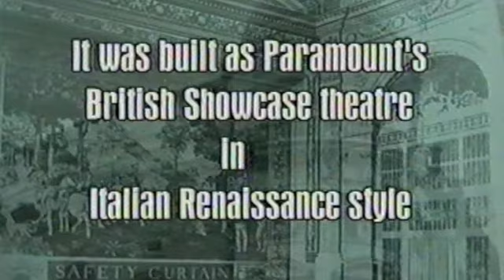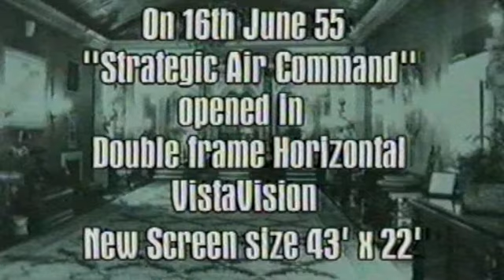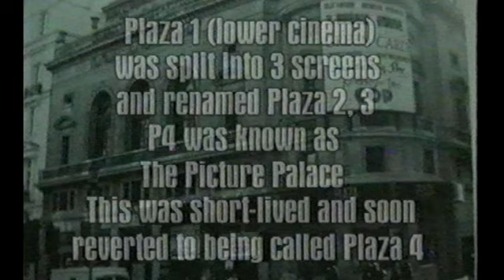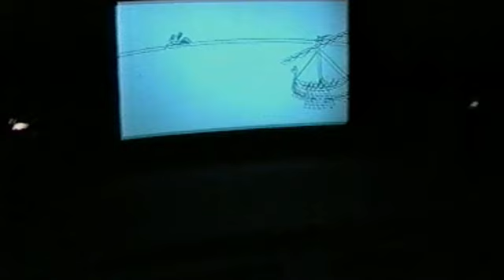PLAZA PICCADILLY Part 1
PLAZA PICCADILLY LAST TWO WEEKS